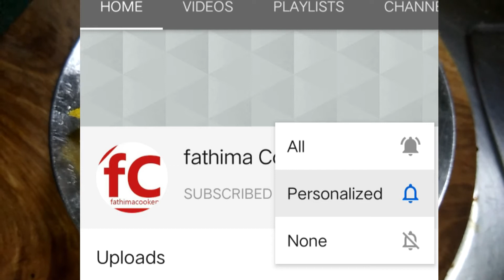മുരിങ്ങ കൊണ്ട് ഒരു രുചി ഉള്ള കറി/😋👌//easy drumstick curry recipe by fathima cookery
INGREDIENTS

DRUMSTICK -1/2KG
WATER-1&1/2CUP
GRATED COCONUT -1CUP
GREEN CHILLI-2
GARLIC-4-5
SMALL ONIONS -5-7
CUMIN-1TSP
TURMERIC POWDER -1/4TSP
REDCCHILLI POWDER-1/2TSP

MUSTARD SEED -1/2TSP
DRY RED CHILLI -2-3
CURRYLEAVES